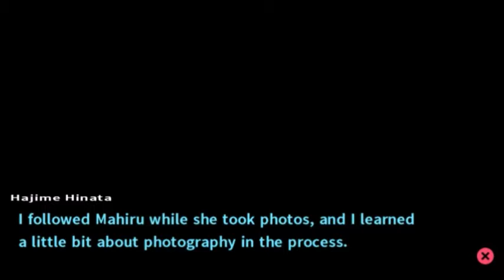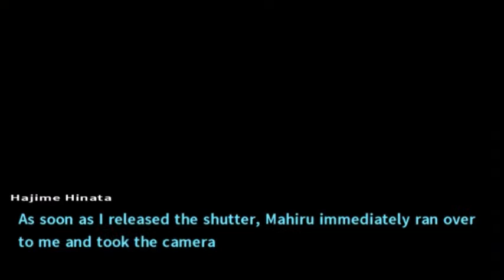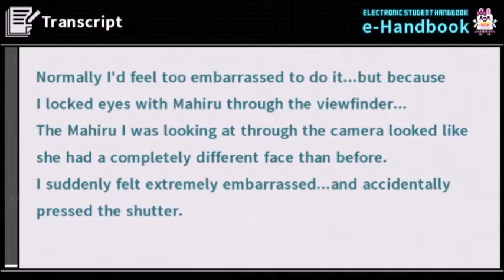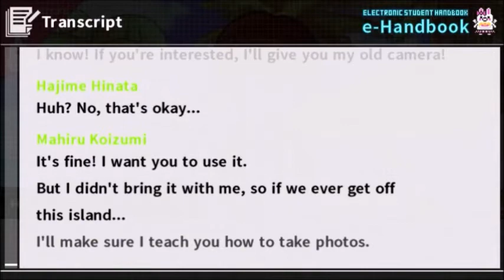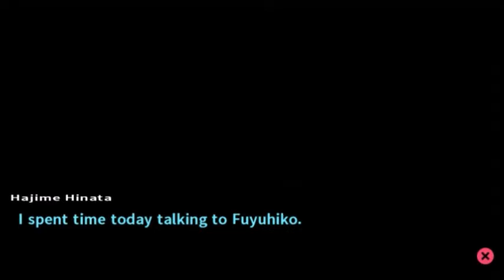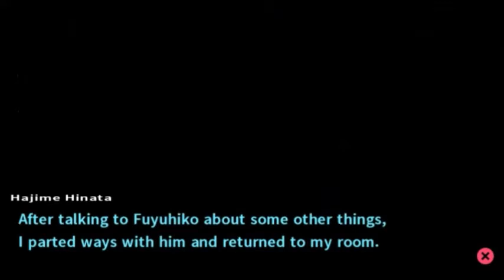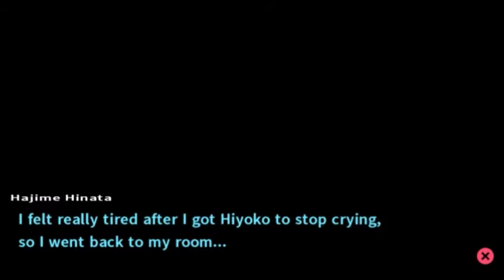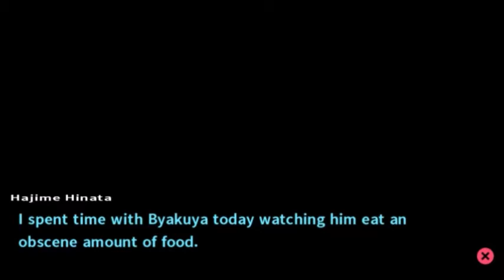PICTURE PERFECT [Part 100] Danganronpa 2 Goodbye Despair Blind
Say Fuzzy Pickles!

I cut thirty three minutes worth of task setting in this video, that makes our total so far one hundred twenty four minutes.